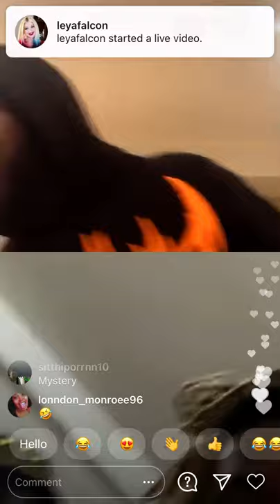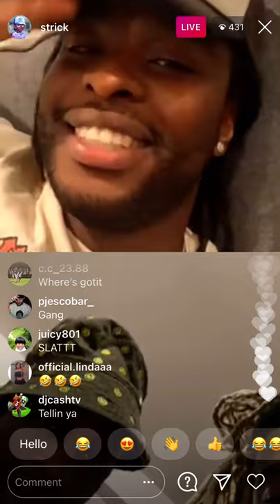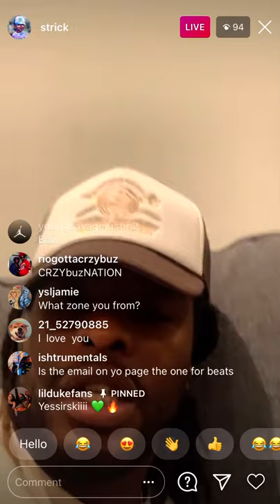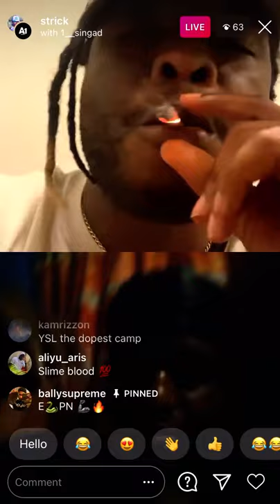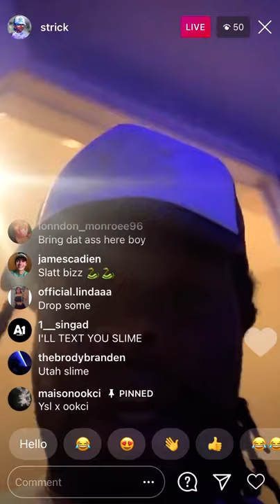Strick With Lil Keed And More Instagram Live November 18, 2020